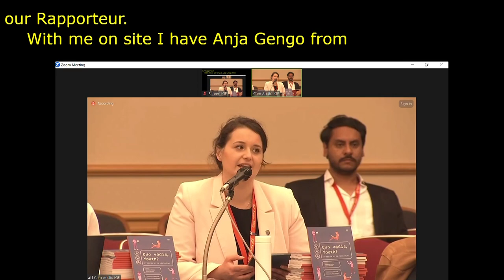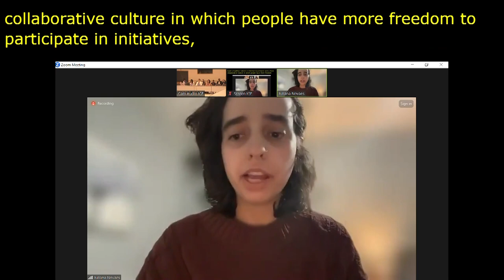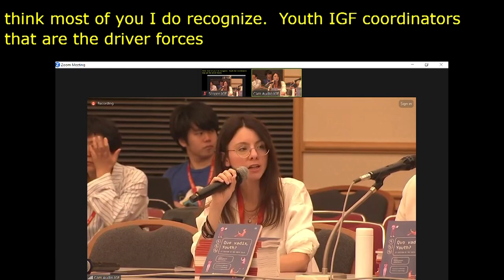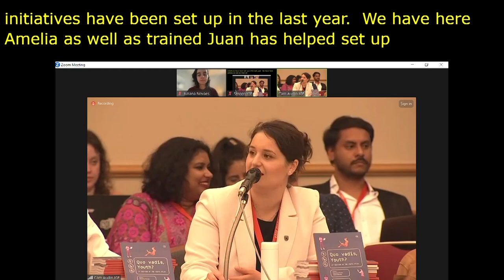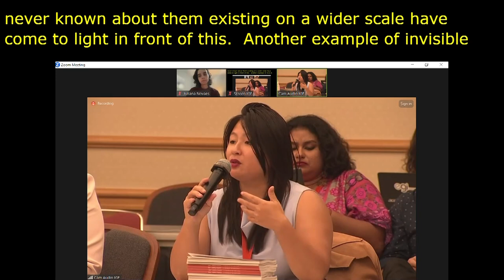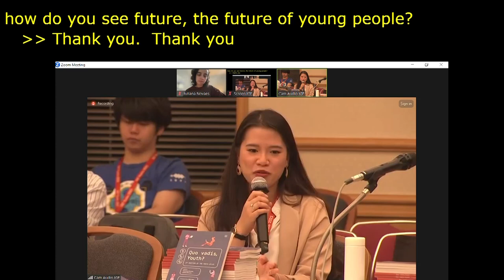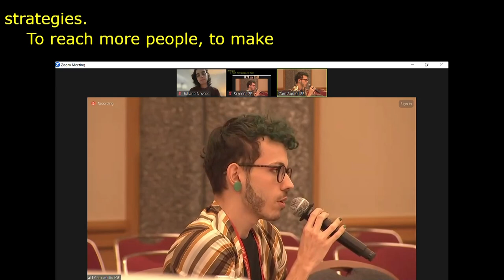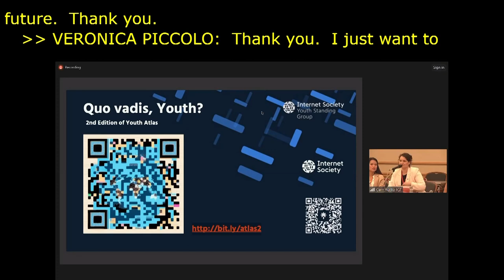IGF 2023 - Day 4 - Workshop Room 6 - Book presentation: “Youth Atlas (Second edition)”